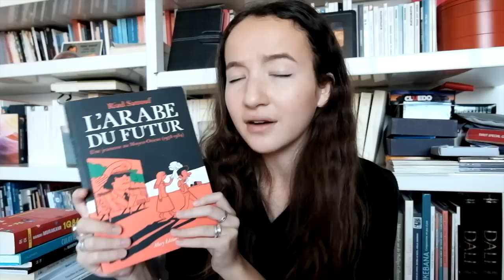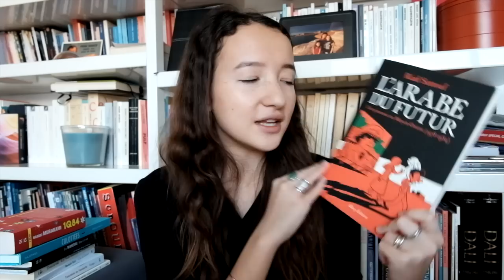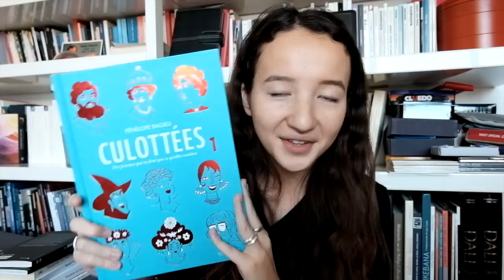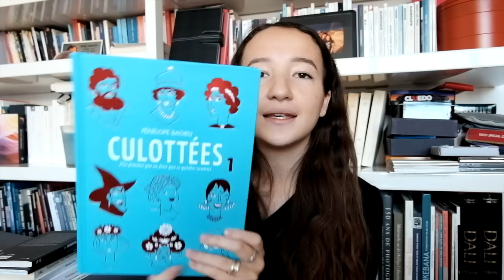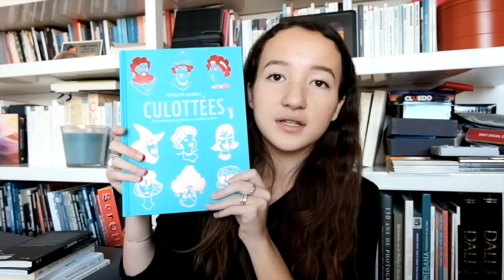BILAN LECTURE | Décembre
Plein de bisous les zouzous et bonnes lectures !